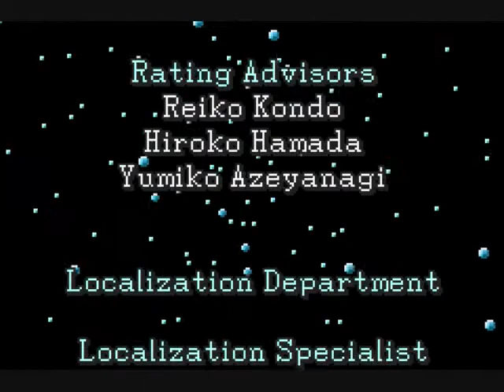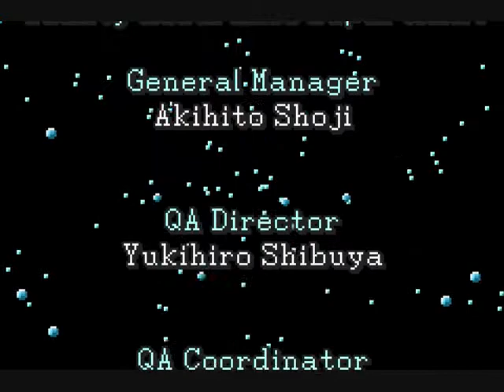Let's Finish Final Fantasy - Episode 16: The End Of The Beginning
In this episode, the kids, now full-fledged and fully redeemed heroes, take on the Walker Of The Wheel in his last ditch effort to knock everything down.

Coverage of the bonus dungeons will come in the future.

Thank you much for watching this project, and having the patience to put up with my first efforts. I hope to improve much more in the future. I'll see you in the next project. Take Care Now.